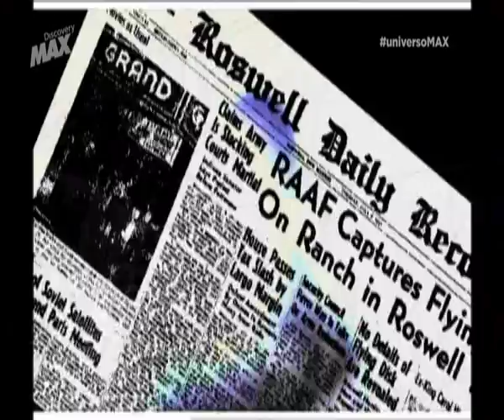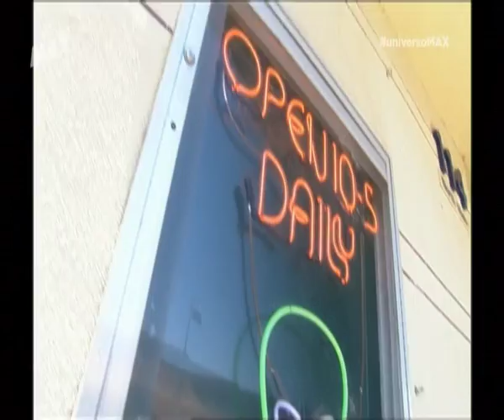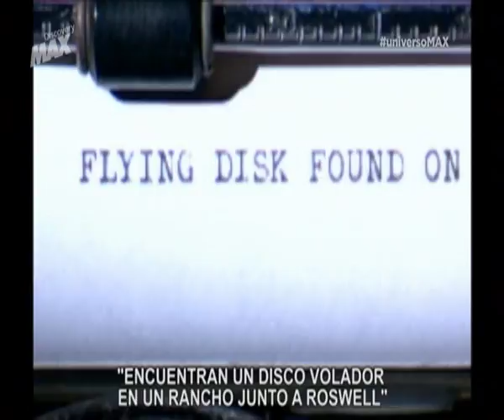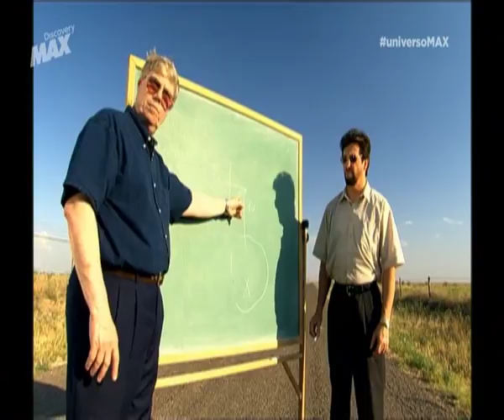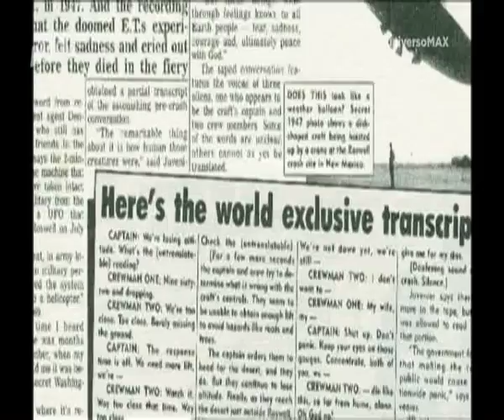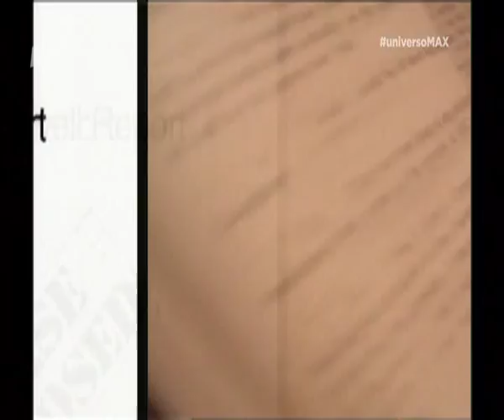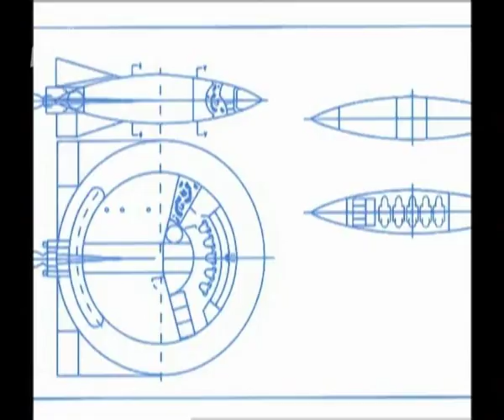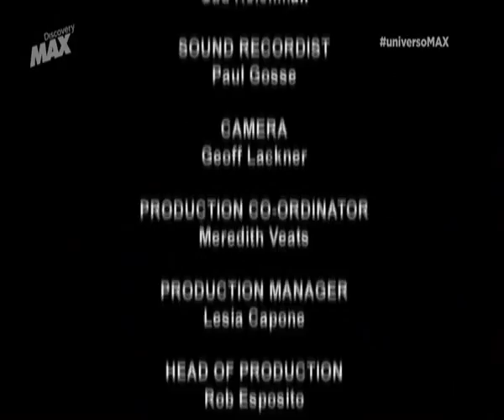EXPEDIENTE OVNI | ROSWELL - LA VERDAD (1/6)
Todo sobre el caso de el accidente aereo de Roswell (Nuevo Mexico) en 1974. Verdad o montaje.

Caso Roswell:
El caso Roswell, también llamado incidente OVNI de Roswell, se refiere al presunto choque de una nave extraterrestre en Roswell (Nuevo México), en los Estados Unidos, el 10 de julio de 1947. El suceso se considera como el nacimiento de la ufología moderna y ha dado lugar a numerosos debates, teorías y especulaciones sobre la existencia de vida extraterrestre que otros muchos consideran totalmente infundados, aceptando la versión oficial que hace mención al choque de un globo meteorológico en un contexto de gran secretismo como el de la Guerra Fría.

El fenómeno ha tenido un gran peso en la cultura popular y se menciona en numerosas obras de ficción, así como en documentales.